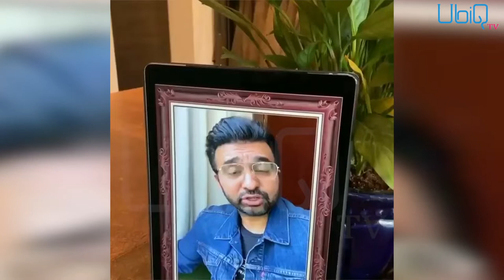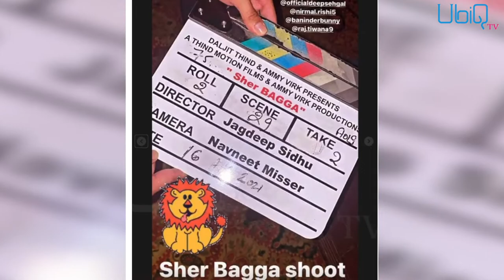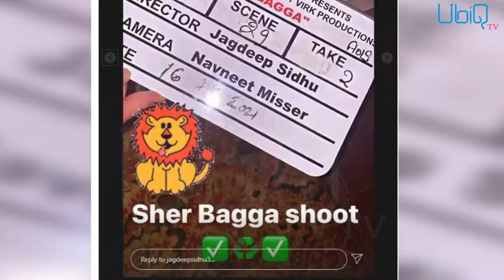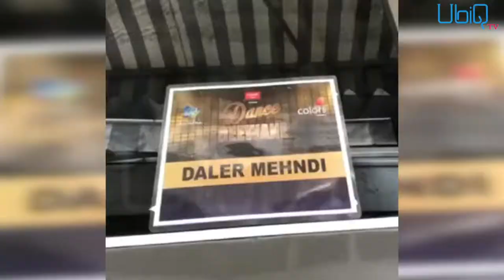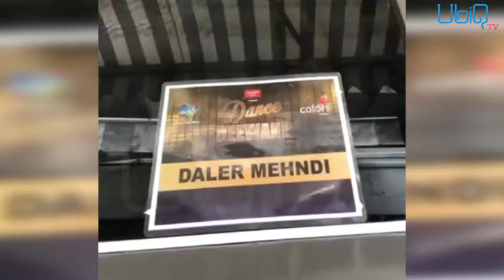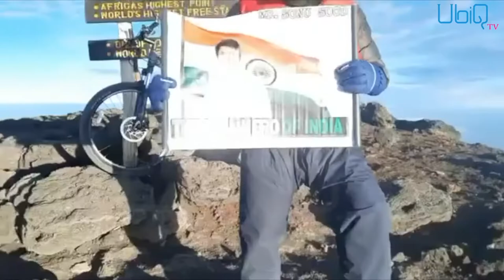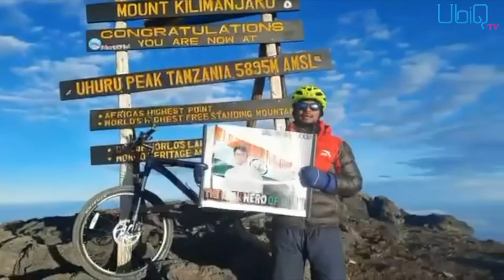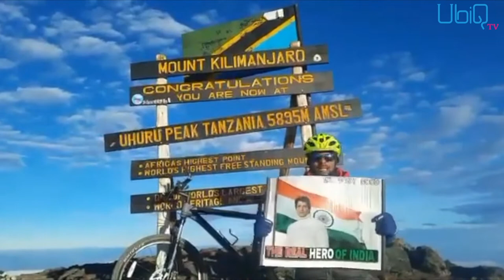Spicy Reels: Kangana ਵਾਪਸ ਦੇਸ਼ ਪਰਤਦੇ ਹੀ ਆਈ ਸੂਟ 'ਚ ਨਜ਼ਰ, Trollers ਨੇ Transparent Dress ਲਈ ਪਾਈ ਸੀ ਝਾੜ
Spicy Reels
Bollywood Update
Kangana Ranaut
Kartik Aryan
Vicky Kausha
Daler Mehndi
Priyanka Chopra
MIAMI
Ranjit Bawa
Gurlez Akhtar
Ammy Virk
Sonam Bajwa